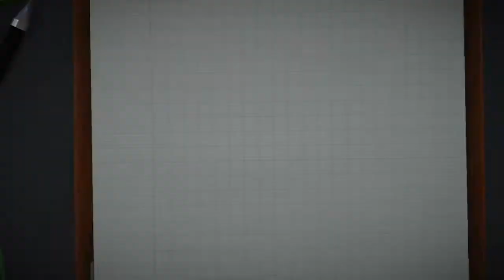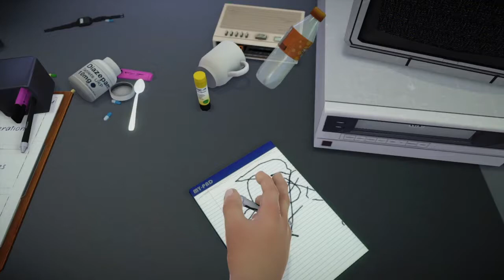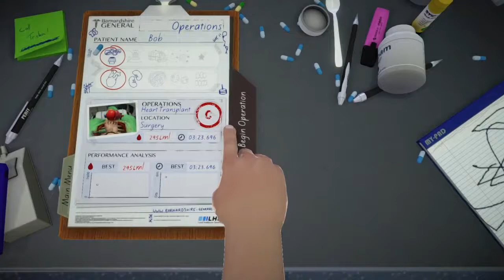SURGEON SIM #1 ALL BUT TEETH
I am totally a professional